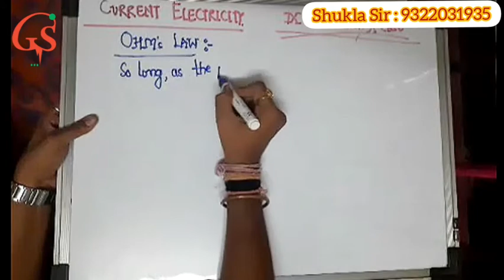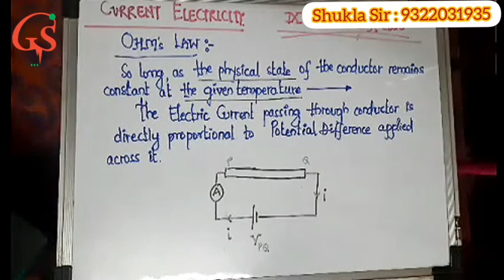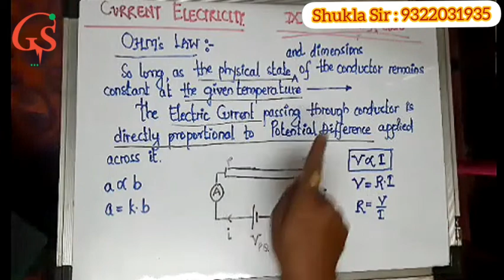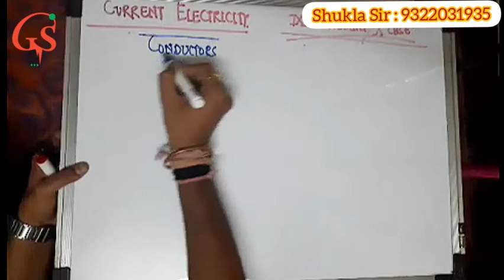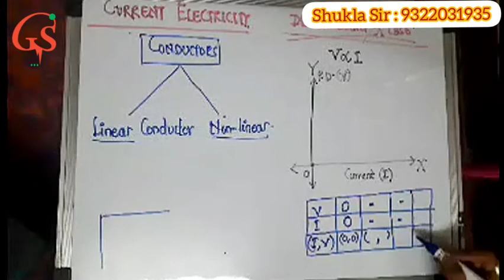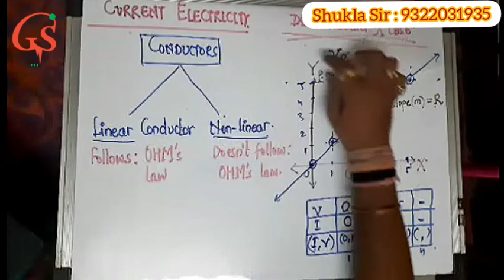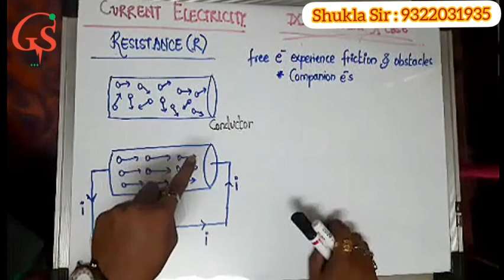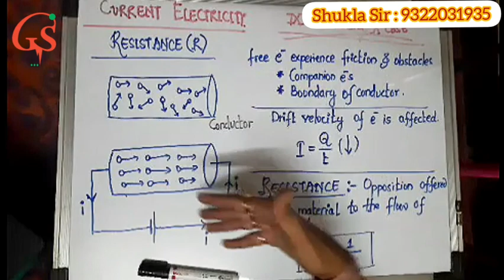Electricity ( Part 4 )